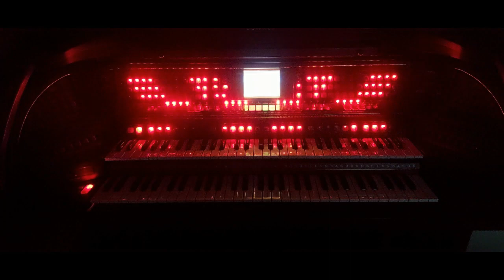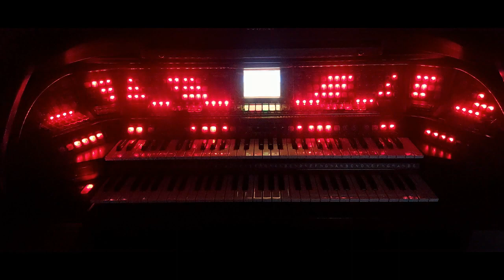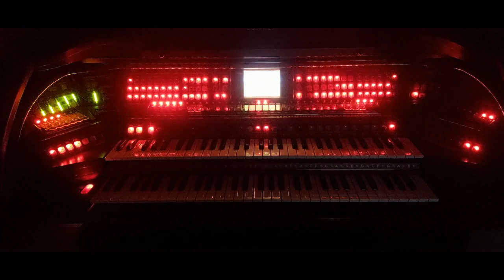The Power Of Love (2)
Easy-going music entertainment (Lowrey Prestige).
This is the second version of this beautiful song. Which one of the two versions do you think is the best or the worst?